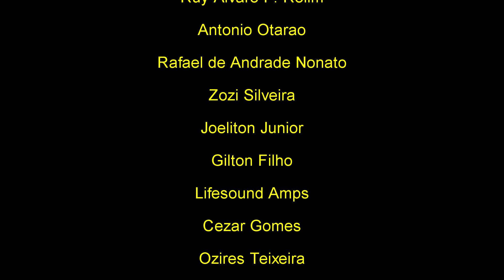Bancada #72 - Alien Evolution Head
Vídeo mostrando a manutenção de um amplificador Alien Evolution que veio parar aqui na oficina.